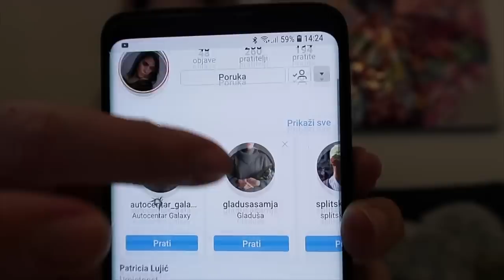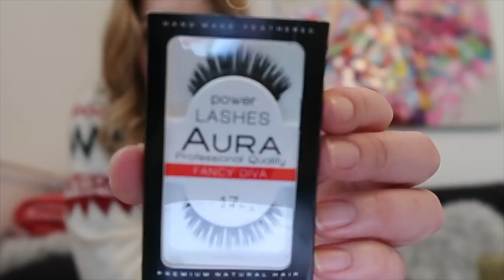ADVENT U ZAGREBU SA SEKOM 🎄 | VLOGMAS DAN 15 🎅🏻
Advent u Zagrebu je divan i ove godine. Nema što nisam obišla, a ovog puta povela sam seku i nećake. Papali smo, pili kavu i uživali. Bila sam i kod roditelja i naravno otovorila adventske kalendare.